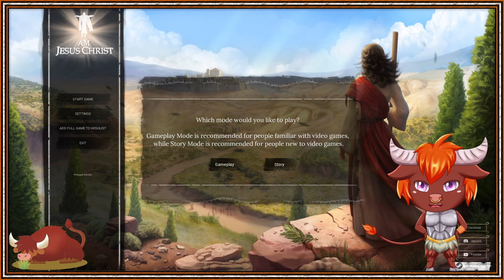First Impression: I Am Jesus Christ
We have reached the peak gaming as Minotaur goes back to the time of Jesus... as him no less and umm yeah this game is definitely on something fierce